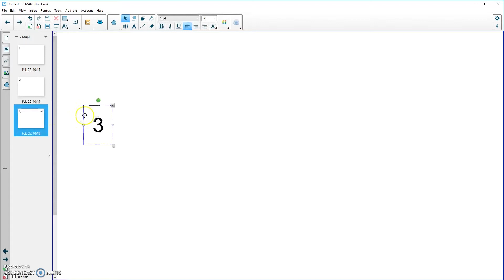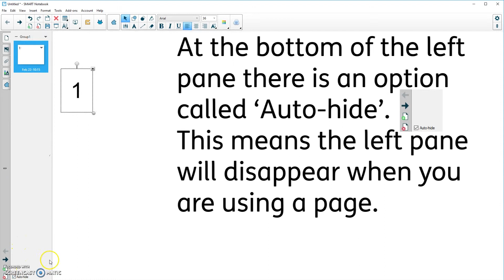Video 4 - Pages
SMART NoteBook for Beginners.
This video is used to demonstrate how to add and delete pages in SMART NoteBook